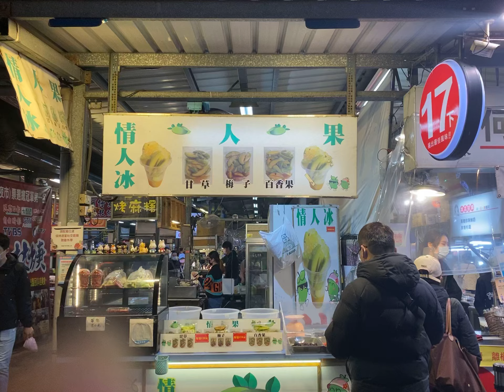Dạo chơi chợ đêm Đài Loan 🇹🇼 Khi cô bạn thân học làm youtuber 🙃 .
Hôm nay chúng ta cùng đi chợ đêm ba tớ  zhongli nha các bạn￼￼￼ . ￼Chợ đêm Đài Loan là một trong những nơi vui chơi được các bạn trẻ thường hay lui tới ,  hôm nay chúng ta sẽ đi một vòng thưởng thức các món ăn vặt ở đây . bây giờ cũng theo chân mình nhá￼￼ 😍￼